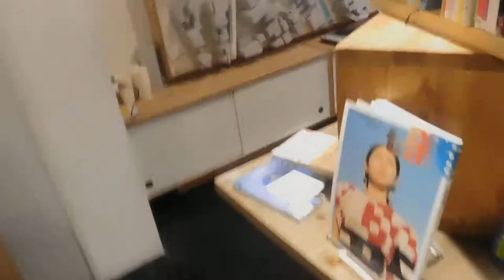FUTURE PUB'LIC ヨコハマニシグチ20190121相鉄ムービル ANNEX 1FDSCN4537